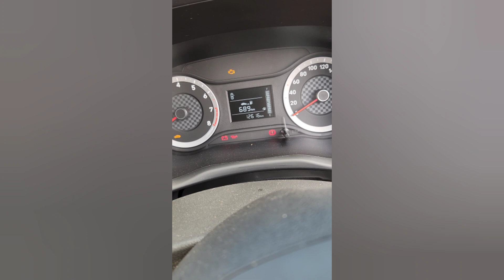MINI VLOG: Daughter goes to high school //January diaries & More//LateVlog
MY LOVING FAVES, HERE'S A GLINCH OF 2024, ITS SURE A GREAT START NONE THE LESS PLEASE ENJOY🥂🥂😘🤞🤗